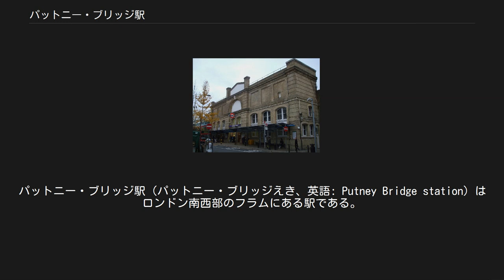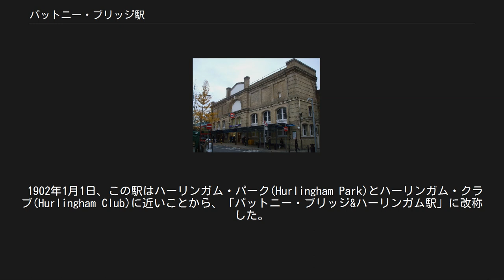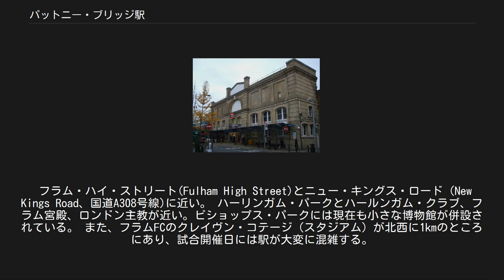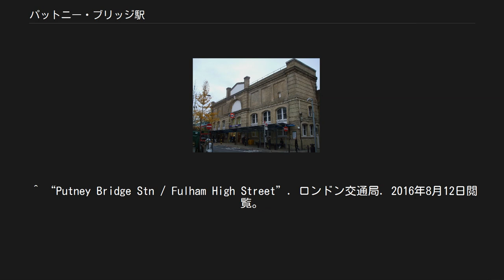パットニー・ブリッジ駅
ハマースミス・アンド・フラム区の鉄道駅
パットニー・ブリッジ駅（パットニー・ブリッジえき、英語: Putney Bridge station）はロンドン南西部のフラムにある駅である。
ロンドン地下鉄ディストリクト線のウィンブルドン支線に属する高架駅。
トラベルカードゾーンは2。
 テムズ川に架かるパットニー橋の北詰からすぐの場所にあり、これが駅名の由来となっている。
駅はテムズ川南側のパットニー地域には位置しておらず、北側のフラムにある。
 1880年3月1日にメトロポリタン・ディストリクト鉄道（MDR、現在のディストリクト線）がウェスト・ブロンプトン駅から南に延伸した際に、この駅は「パットニー・ブリッジ&フラム駅」として開業した。
 1889年7月3日には、テムズ川にフラム鉄道橋が架橋され、川を越えた南側にロンドン・アンド・サウス・ウェスタン鉄道(L&SWR's)が新たに開業させたイースト・パットニー駅までMDRが延伸し、同駅ではL&SWRのクラパムジャンクション駅～イースト・パットニー駅～ウィンブルドン駅間の新線と接続する。
MDRの列車がウィンブルドン駅まで乗り入れる運行が始まり、以後パットニー･ブリッジ駅は途中駅となる。
 1902年1月1日、この駅はハーリンガム・パーク(Hurlingham Park)とハーリンガム・クラブ(Hurlingham Club)に近いことから、「パットニー・ブリッジ&ハーリンガム駅」に改称した。
 現在の名称に再改称したのは1932年のことである。
 当駅はC型電車だけ収容できる頭端式ホーム（2番線）が現在の東方面と西方面プラットホームの間にあった。
2014年、C型電車の運行終了に伴い頭端式ホームの使用を停止し、2015年10月に軌道を撤去した。
 フラム・ハイ・ストリート(Fulham High Street)とニュー・キングス・ロード（New Kings Road、国道A308号線)に近い。 ハーリンガム・パークとハールンガム・クラブ、フラム宮殿、ロンドン主教が近い。ビショップス・パークには現在も小さな博物館が併設されている。 また、フラムFCのクレイヴン・コテージ（スタジアム）が北西に1kmのところにあり、試合開催日には駅が大変に混雑する。
 ロンドンバスの14、22、39、74、85、93、220、265、270、414、424、430系統と、深夜バスのN22、N74系統が当駅とその周辺から発着する。
 ロンドン交通局 ロンドン地下鉄 ■ディストリクト線 ウィンブルドン線 イースト・パットニー駅 - パットニー・ブリッジ駅 - パーソンズ・グリーン駅 ^ “Multi-year station entry-and-exit figures (XLS)”. London Underground station passenger usage data. ロンドン交通局 (2014年). 2015年3月31日閲覧。
 ^ “Putney Bridge Station”. ロンドン交通局. 2016年8月13日閲覧。
 ^ “Putney Bridge Stn / Fulham High Street”. ロンドン交通局. 2016年8月12日閲覧。
 ^ “Putney Bridge Station / Gonville Street”. ロンドン交通局. 2016年8月12日閲覧。